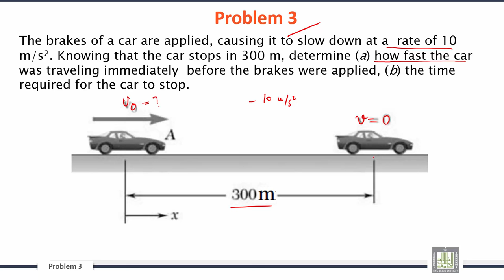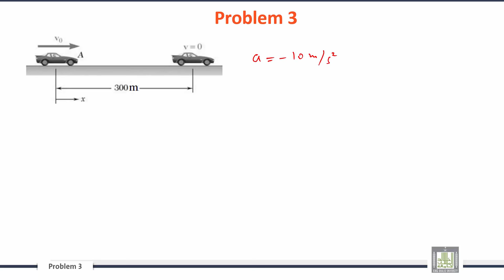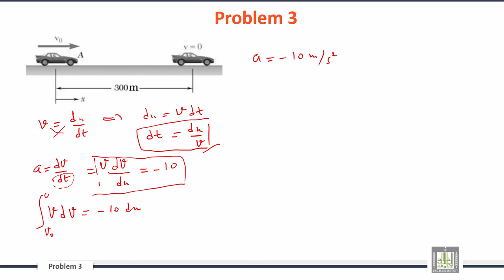Engineering Mechanics | C8-L8 | Sample Problems - 2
الوحدة 8 : Kinematics of Particles
الدرس 8 :   Sample Problems - 2
Kinematics of Particles